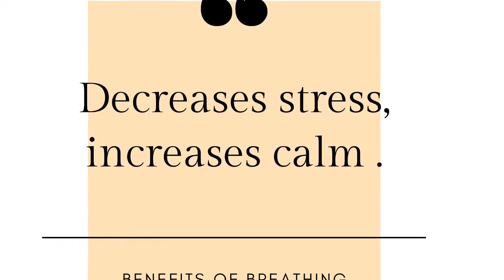Benefits of breathing exercises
👉🏾Deep breathing is one of the most efficient and natural formula to fight stress and anxiety .
Benefits of deep breathing are many like, inducing calm , reducing stress , improving digestion, increasing energy , detoxification and boosting immunity.
Here in this video I have demonstrated 3 basic breathing techniques . You can do them any time , any where and 5 repetitions 2 sets...
It’s surely going to help you through any stressful situation. Waiting for your feedback in the comment section.